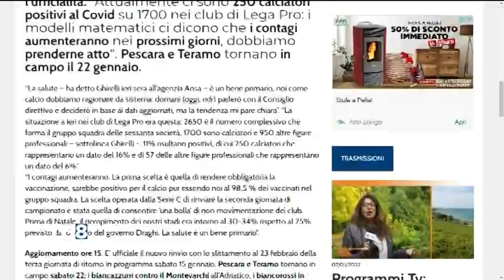Calciomercato Pescara e Teramo: ecco le ultime